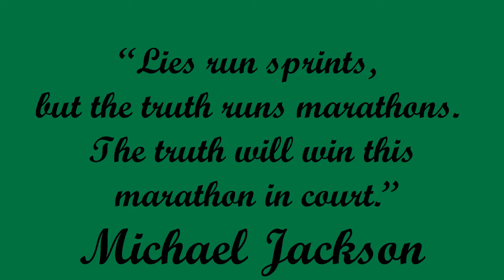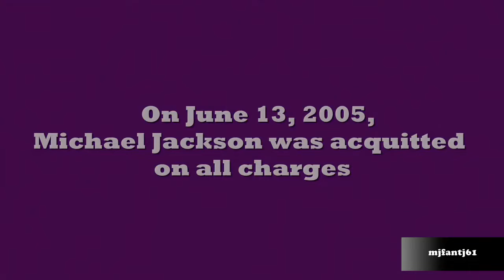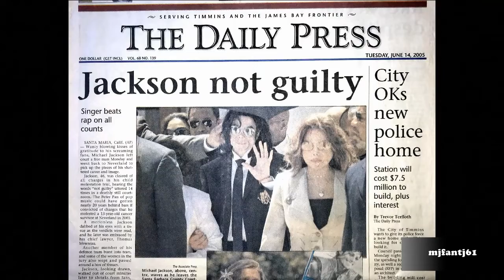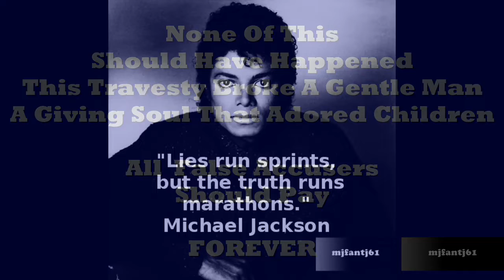Vindication Day June 13th 2005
June 13, 2005 was the Day of Vindication for Michael Jackson. Let's not let the liars and false accusers ever forget how they broke his heart and his trust in anyone.